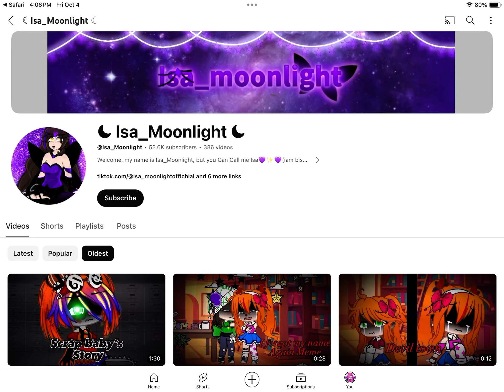Shoutout To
Made By @AnnalizaRosettaLalaloopsyGirl

For @Isa_Nyx_Extra And @Isa_Moonlight-tz6xr!